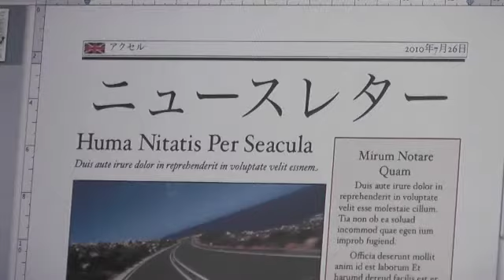社長のためのMac講座（マック講座）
「社長のための」シリーズ。「できる社長はMacを使う」というスローガンからできた教材。ウインドウズから、スムーズにMacに移行する方法、じっさいに使えるMac操作方法を、映像で見せながら徹底解説。Macを使って、どうやって、画像を編集したり、動画編集するかを、見ながらマスターできる。メイン講師は、Mac一筋20年の佐藤久彰氏（ニルヴァーナ代表）アシスタントは土岡憲次郎。土岡は、ウインドウズからMacに転向した経営者としての意見も出す。